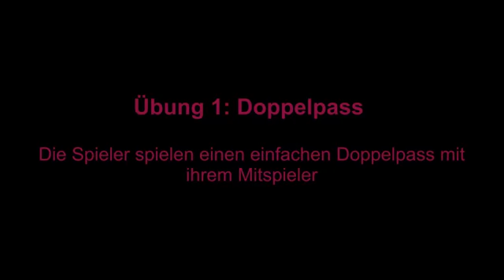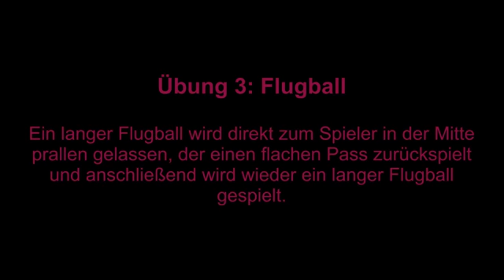Traingseinheit zum Passspiel Doppelpass am Deutschen Fußball Internat Bad Aibling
Trainingsession Part 2